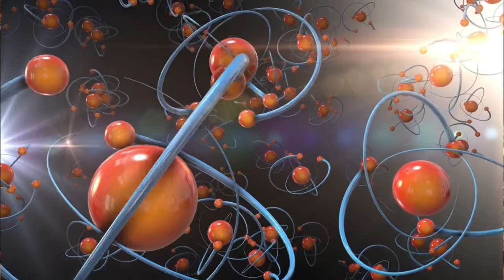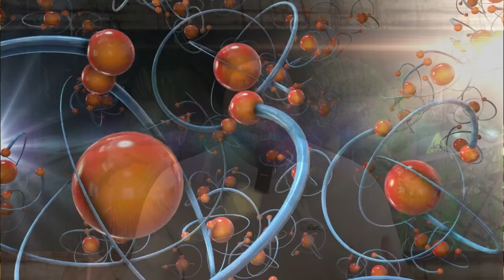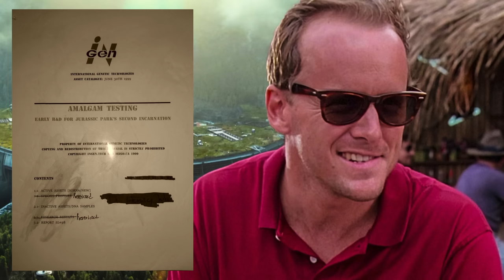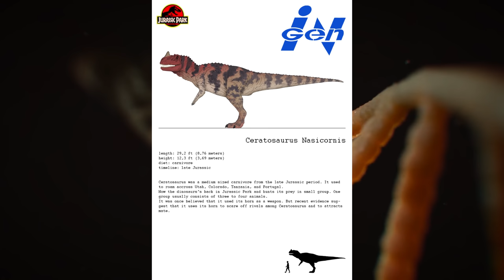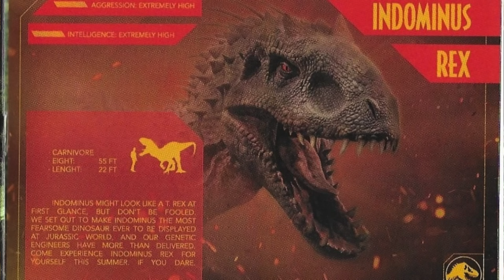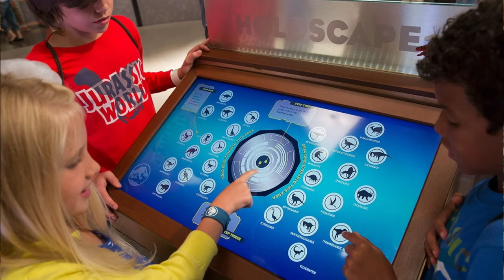Offiziell Kanon! Die grausame Geschichte des Spinosaurus und des "Amalgam Testing".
In diesem Video besprechen wir die komplette Geschichte des Spinosaurus und gehen ebenso auf das sogenannte "Amalga-Testing" ein. Weshalb dieses essenziell für den Auftritt des Indominus Rex in Jurassic World gewesen ist und was der Spinosaurus damit zu tun hat, erfahr ihr in diesem Video.

Viel Spaß :-)

6 Filme Collectors Edition; Jurassic Park, The Lost World, Jurassic Park 3, Jurassic World, Fallen Kingdom, Jurassic World Dominion

Kapitel:
00:00:00 - Der Spinosaurus von Jurassic Park 3 und sein Geheimnis
00:01:25 - Der Spinosaurus und der Indominus Rex
00:02:13 - Intro
00:02:39 - Fakten über den Spinosaurus aus Jurassic Park und Jurassic World
00:03:22 - Die Übernahme von InGen
00:04:00 - Das geheime Amalgam Testing
00:06:51 - Das große Geheimnis hinter dem Spinosaurus aus Jurassic Park 3 und Jurassic World Neue Abenteuer
00:07:50 - BioSyn und das Amalgam Testing
00:09:21 - Das Verhalten und das Design der Dinosaurier aus Jurassic Park 3
00:10:06 - Der erste Hybrid, den es nie gab.
00:12:40 - Der Abbruch des Amalgam Testing vor Jurassic Park 3
00:13:06 - Der Spinosaurus wird König der Isla Sorna
00:13:56 - Die Ereignisse von Jurassic Park 3
00:15:08 - Das wurde aus den Pteranodon aus Jurassic Park 3
00:15:43 - Überreste des Amalgam Testing in Jurassic Park 3
00:17:17 - Das Spinosaurus Skelett in Jurassic World
00:19:00 - Jurassic world camp cretaceous (z.dt. Jurassic World Neue Abenteuer)
00:20:00 - Mantah Corp und der Spinosaurus
00:24:00 - Outro